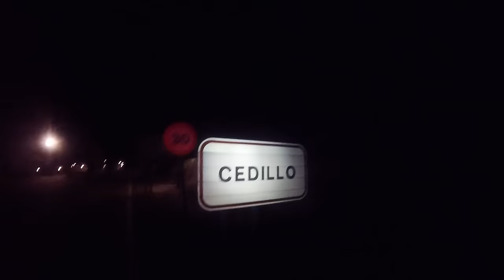Madrid Lisboa | Etapa 7 Reconocimiento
Esta es la etapa donde me caí hace dos años.
La etapa en la que me quedé fuera de tiempo el año pasado.
Y la etapa más dura física y mentalmente de este año.